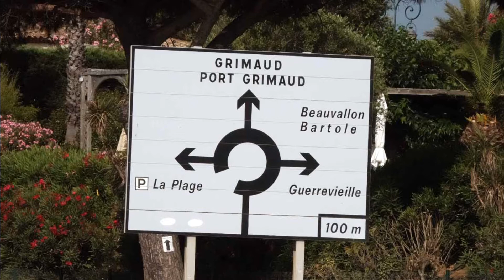Video in Bildern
Urlaub 2020